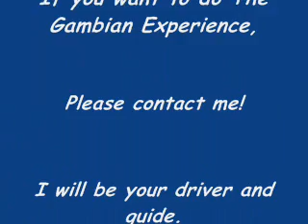The_Gambian_Experience_2009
holidays west africa the gambia 2009, the best off the west, vakantie afrika, soldier driver guide ibrima